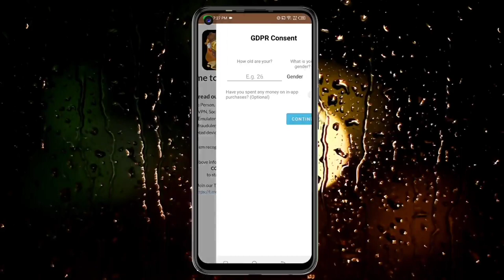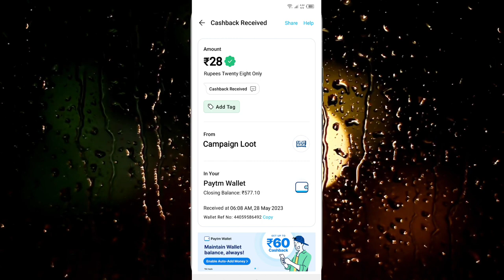🤑Today New Campaign Loot Offer 28₹+₹28₹ Instant Paytm Cash || Tasks💰Campaign BUG|| New Paytm app